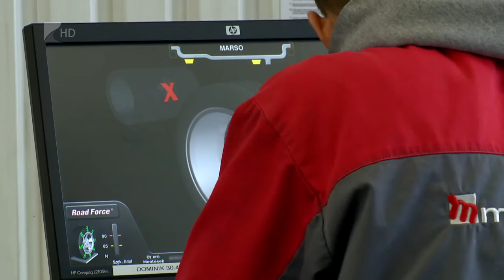Esedékes az abroncscsere - Kölcsey Tv